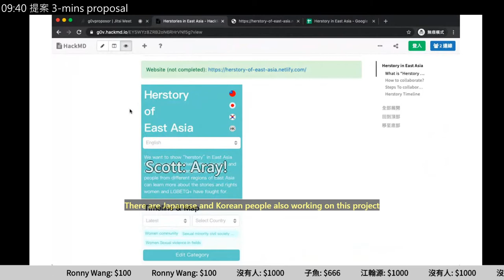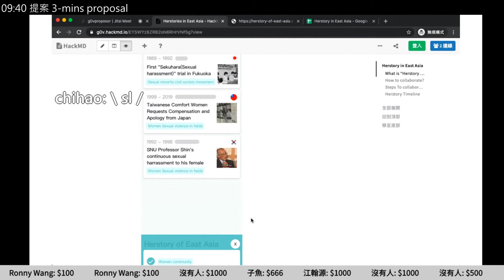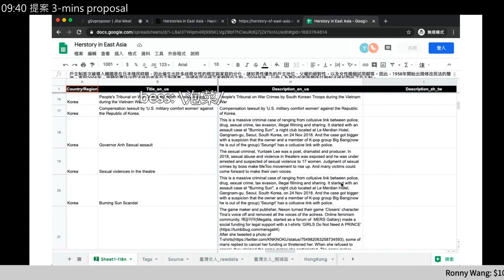g0v tw hackath39n — 提案 — Herstory in East Asia ／ ael — 又在家黑客松